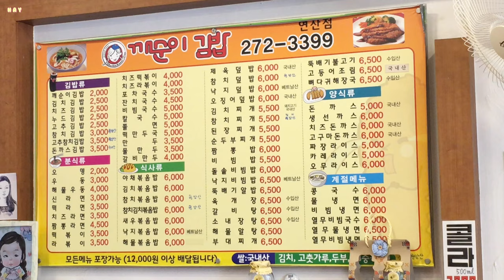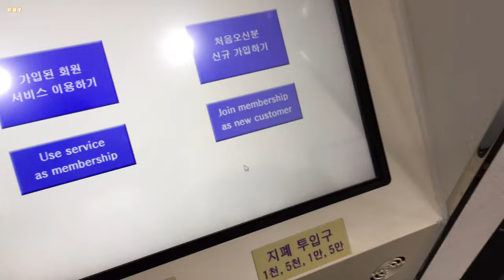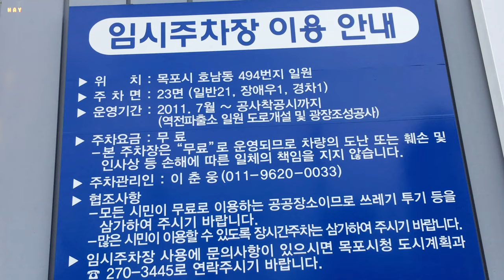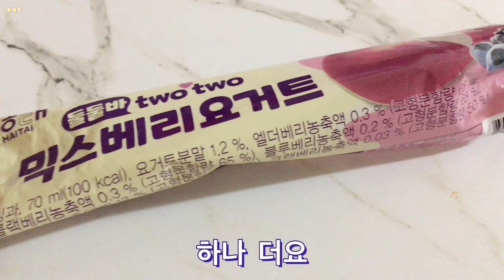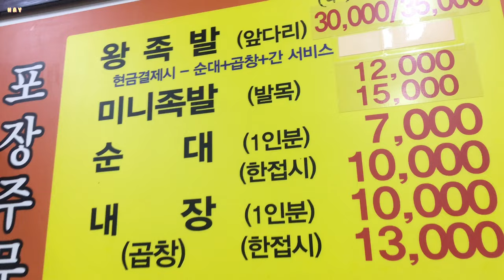갯벌 묘목 방울토마토 깨순이김밥 배두영과자점 이상해풀 운동화빨래방 김치찜닭 씨엘비 베이커리 코롬방 빵집 변경 등기 순대 그린하우스 목포역